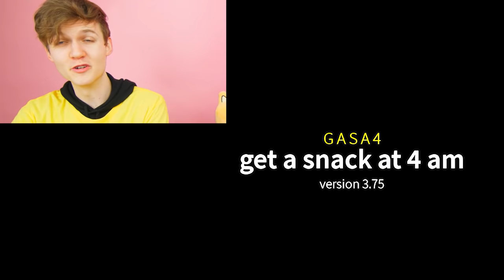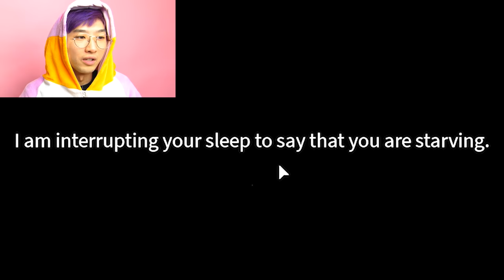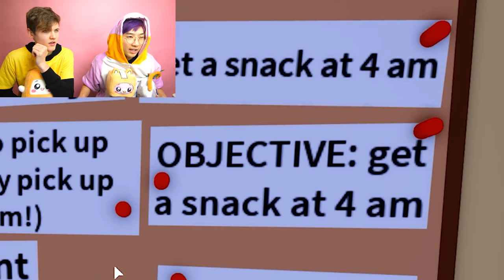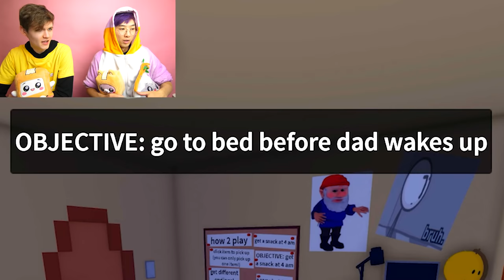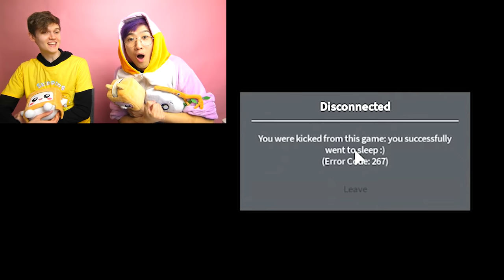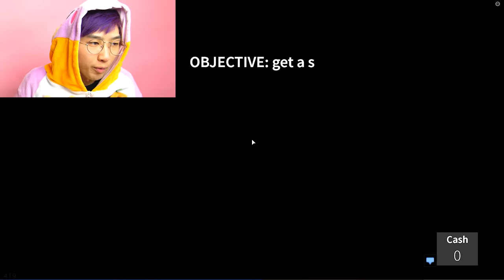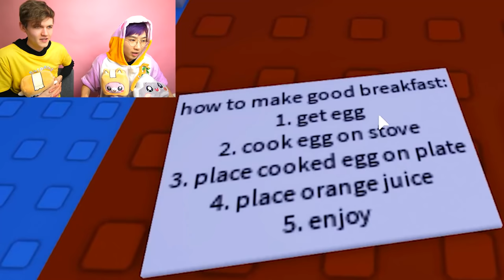LANKYBOX Gets A SNACK AT 4AM In ROBLOX! *SECRET ENDINGS?!*